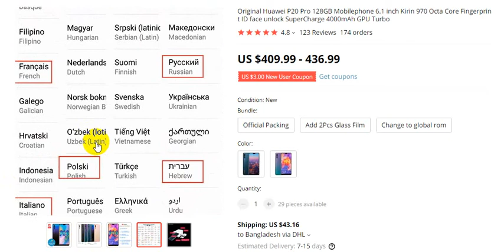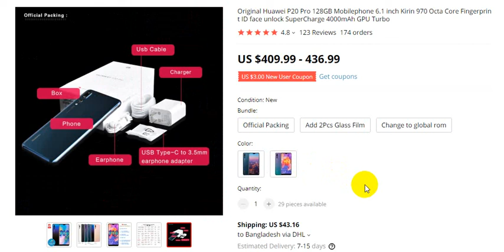Original Huawei P20 Pro | 128GB Mobile phone 6.1 inch | Huawei P30 Pro | WOW Tech Review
Original Huawei P20 Pro 128GB Mobilephone 6.1 inch Kirin 970 Octa Core Fingerprint ID face unlock SuperCharge 4000mAh GPU Turbo

Order Details

thanks